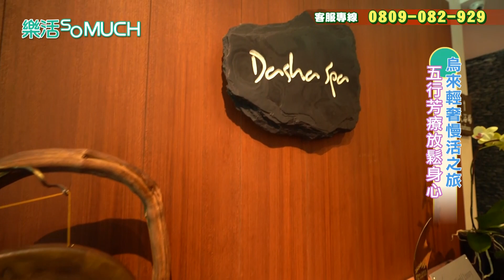【完整版】EP189：歐洲頂級認證五星級飯店! 到烏來享受輕奢國旅吧!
小資女 上班族 家庭主婦有福囉~來到馥蘭朵烏來度假飯店~不但坐看幽靜的山湖美景~選用在地食材打造的精緻美食~更將藝術表演結合在住宿體驗中~一起來享受歐洲羅萊夏朵認證的頂尖服務吧!!
★節目資訊諮詢專線★
★樂活so much 官方FB粉絲團★
★樂活so much 官方YT頻道★
★節目播出時段：週一至週五 07:00